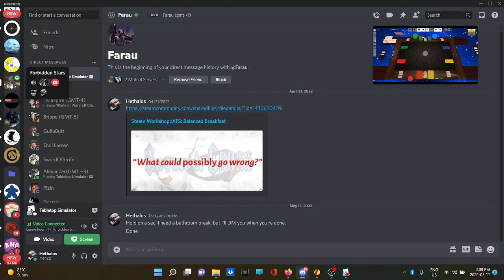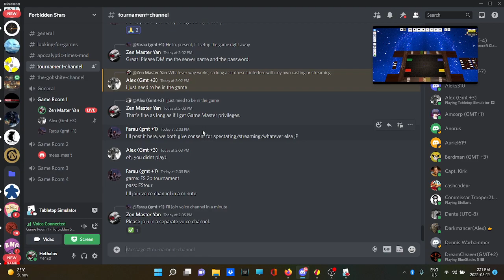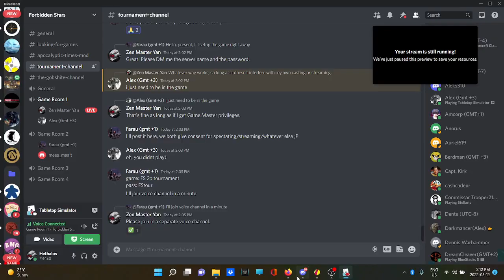Forbidden Stars Game 3